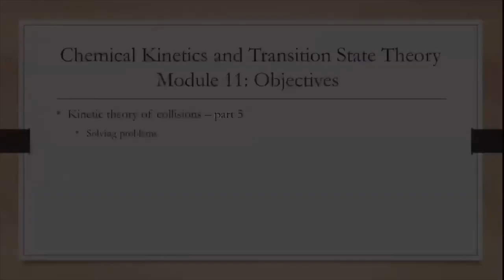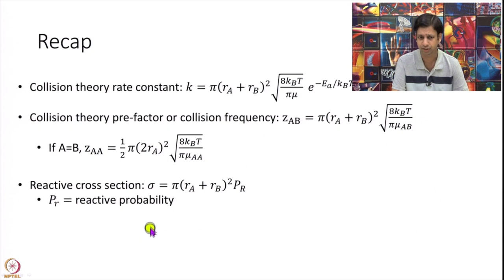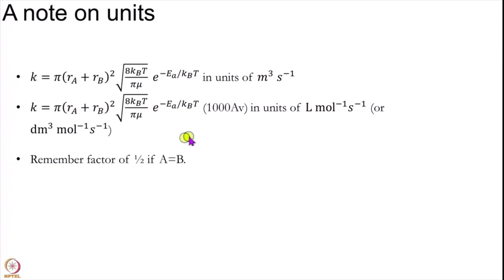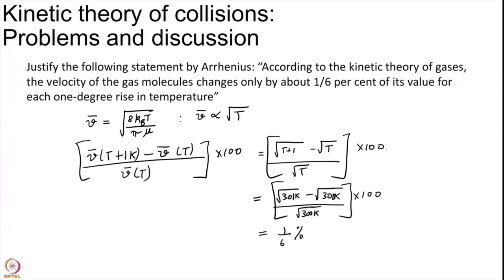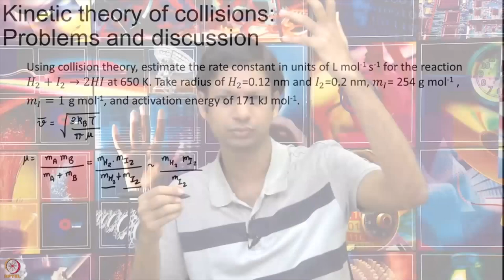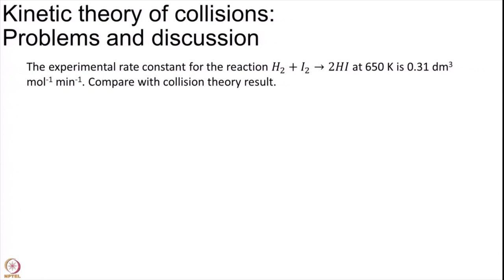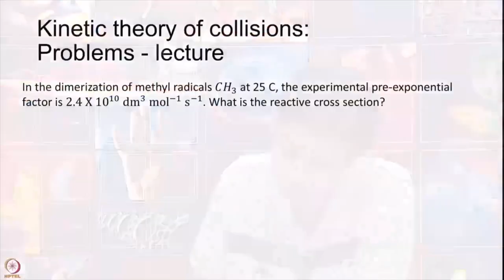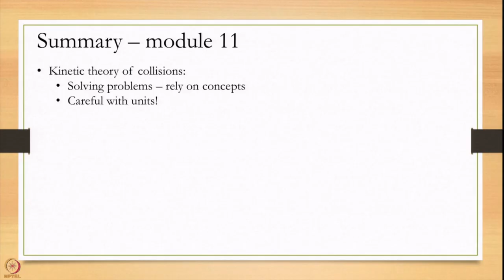Problem solving session 1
Subject: Chemistry
Course Name : Chemical kinetics and transition state theory